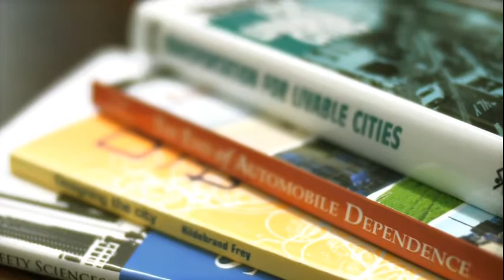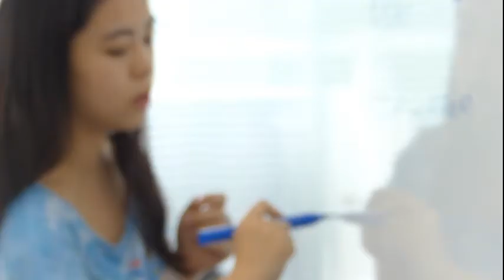For A Brighter Tomorrow, Faculty of Sceience and Engineering, Waseda University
Faculty Sceince and Engineering, Waseda University released this video.
This video is starred by three students, who talk about what they think of their research projects, how they look at the world through the study of science and technology, and what future visions do they envision in their minds.

About the details of three students, please refer to the below.

YAMAKITA, Saori ; Japan
Graduate School of Creative Science and Engineering
Department of Civil and Environmental Engineering

LOPEZ FUENTES NACARINO, Jairo Eduardo; Venezuela
Graduate School of Fundamental Science and Engineering
Department of Computer Science and Engineering / Department Computer Science and Communications Engineering

HUANG, Xinhe ; China
Graduate School of Advanced Science and Engineering
Department of Physics / Department of Applied Physics